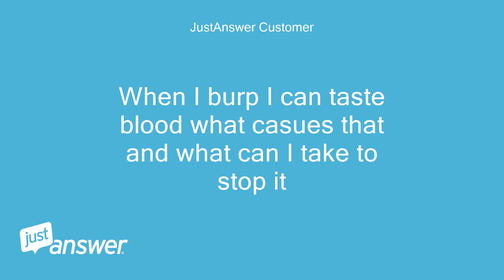When I burp I can taste blood what casues that and what can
JustAnswer Customer: When I burp I can taste blood what casues that and what can I take to stop it
DOCDEV: Doctor: Hello.
DOCDEV: Doctor: You should take acid suppressants - Prevacid once daily .
DOCDEV: Doctor: This will decrease the dyspepsia If you have pharyngitis, you might need to start on antibiotics after a throat swab culture.
DOCDEV: Doctor: Please discuss this with your GP for doing the needful.